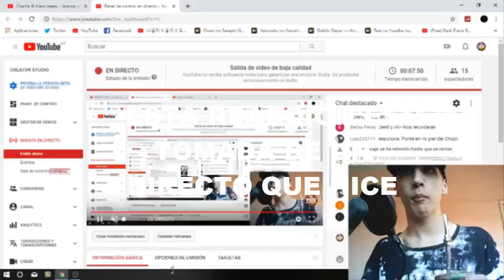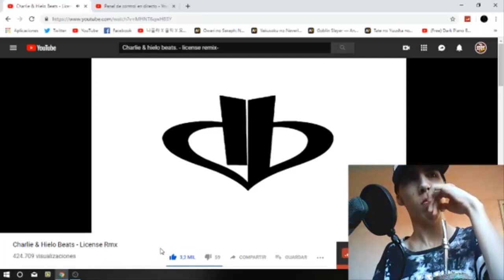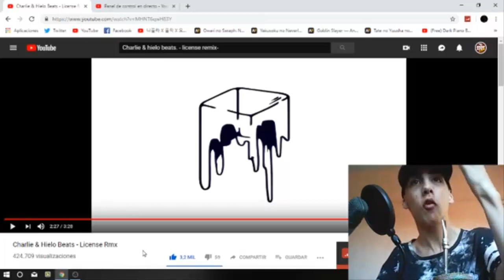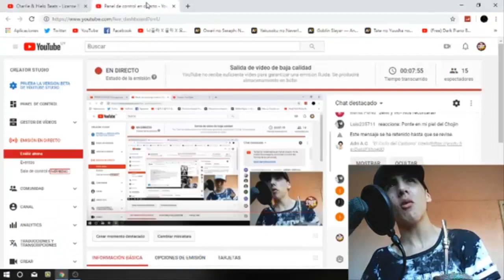Charlie & Hielo Beats - License Rmx - REACCIÓN